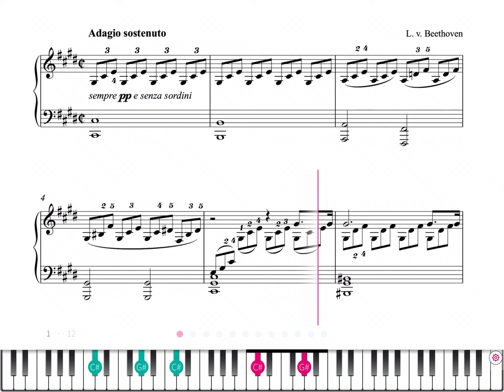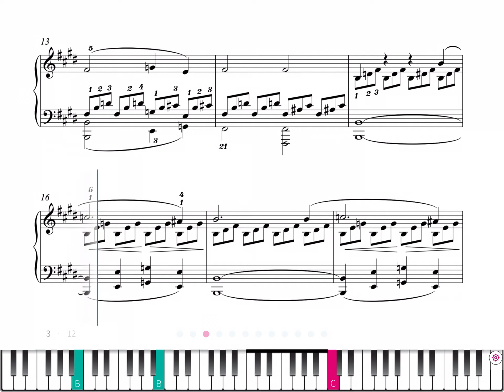Beethoven: Sonata No.14 in C-sharp minor 'Moonlight', Op.27 No.2 - I.Adagio sostenuto - Sheet Music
Features:

• Integrated metronome.